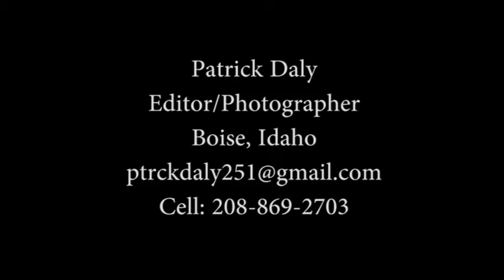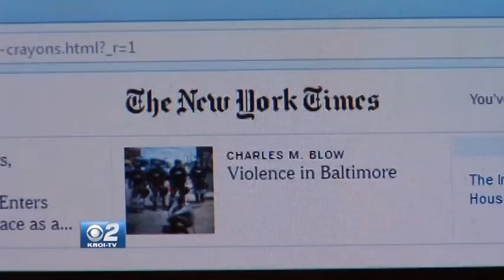IPT Reel 1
Video and audio I shot while at KBOI in Boise Idaho. Used with permission. All video is mine with the exception of some material in the final package shot at the printing press in Nampa Idaho.